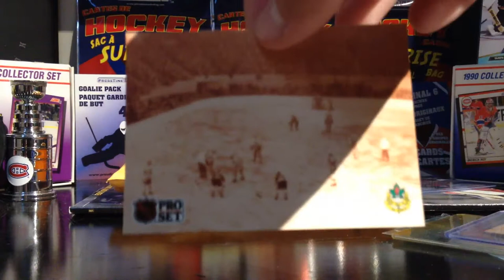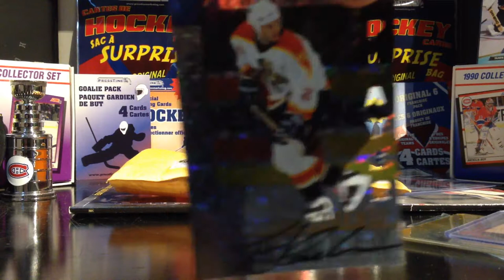Hockey cards opening